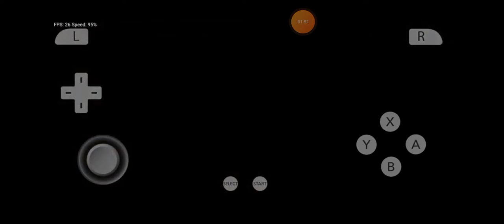AOT FUTURE COORDINATES MOBILE